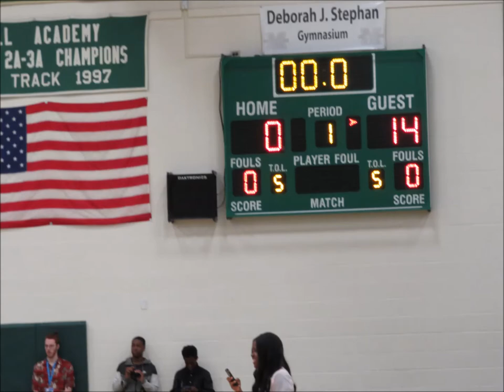Milford Mill Academy High School Spring Pep Rally 2018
Images of Milford Mill Pep Rally